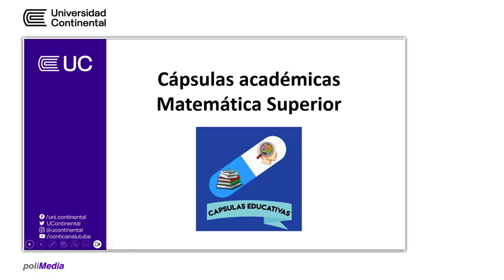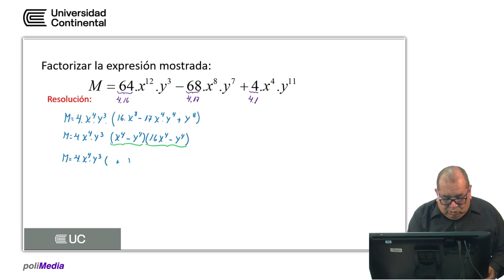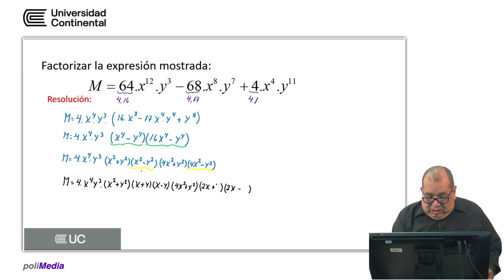Capsulas académicas - Parcial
Matemática Superior